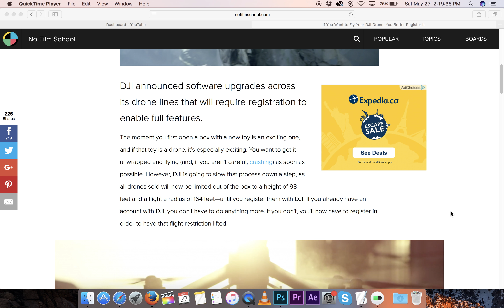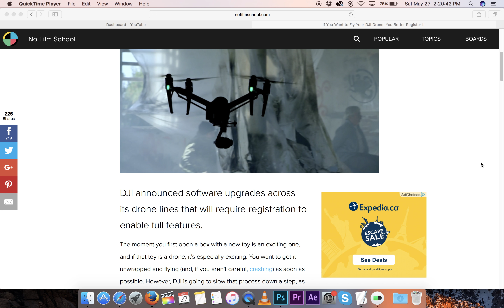SHUTTING DOWN your DJI Drone, You Better Register It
DJI announced software upgrades across its drone lines that will require registration to enable full features.
The moment you first open a box with a new toy is an exciting one, and if that toy is a drone, it's especially exciting. You want to get it unwrapped and flying (and, if you aren't careful, crashing) as soon as possible. However, DJI is going to slow that process down a step, as all drones sold will now be limited out of the box to a height of 98 feet and a flight a radius of 164 feet—until you register them with DJI. If you already have an account with DJI, you don't have to do anything more. If you don't, you'll now have to register in order to have that flight restriction lifted.